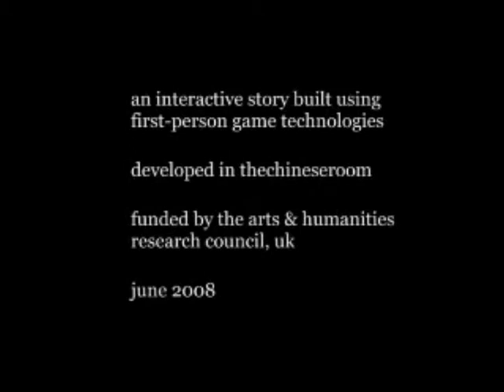Half-Life 2 Mods Official Dear Esther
This is the Trailer For Dear Esther